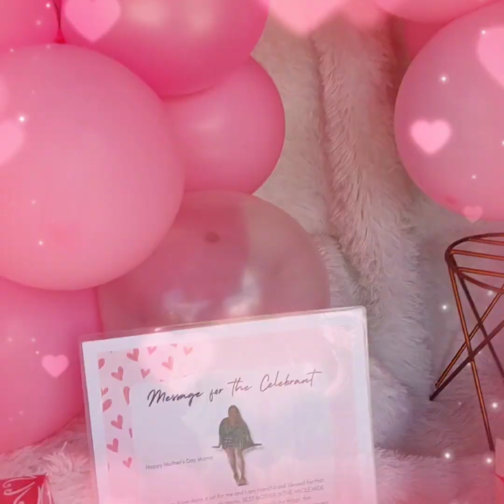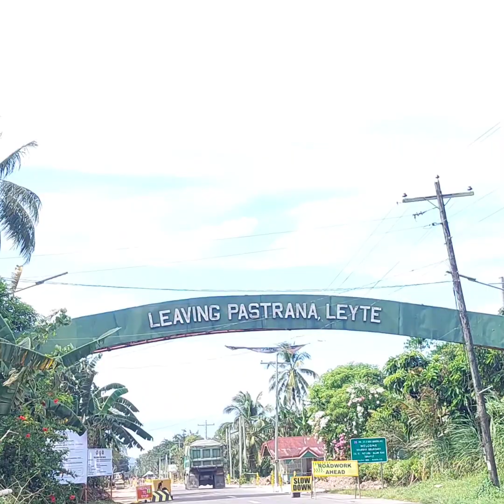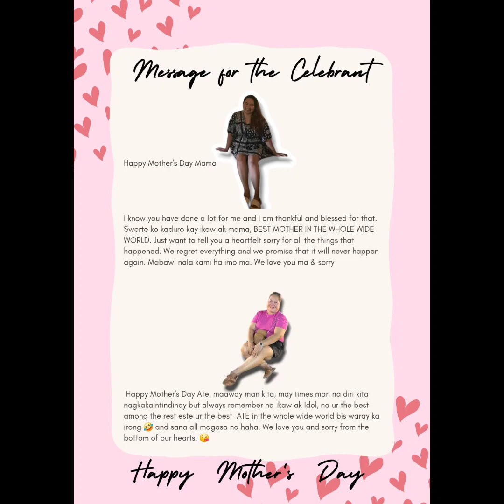"Happy Mother's Day to all dakilang nanay! We are grateful for the opportunity t..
"Happy Mother's Day to all dakilang nanay! We are grateful for the opportunity to serve you and bring joy to your special day. 💐🌷""Happy Mother's Day to all dakilang nanay! We are grateful for the opportunity to serve you and bring joy to your special day.

Surprises & Gifts Delivery Main & Van Rent